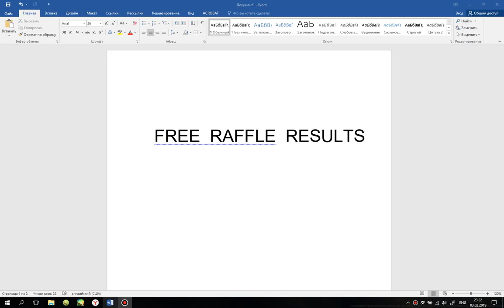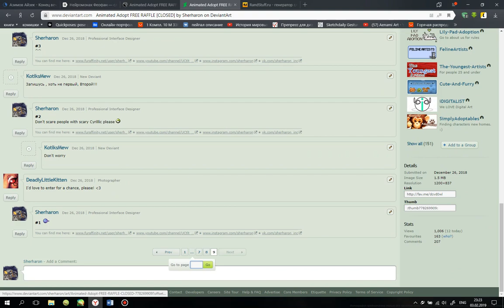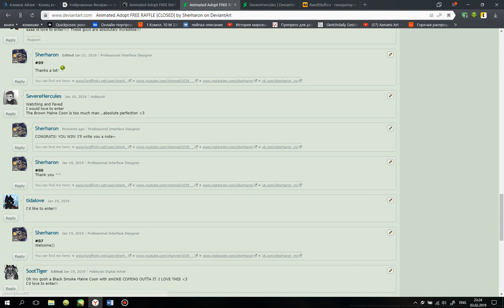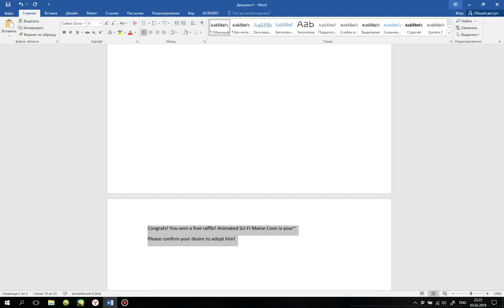Free raffle results (DeviantArt)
SteamPunk Maine Coon adoption raffle.